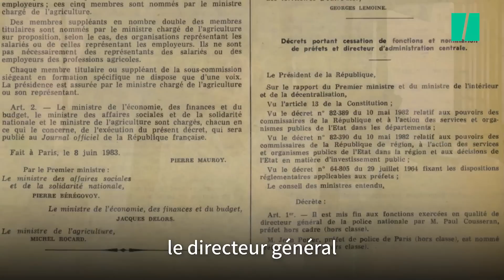Fronde des policiers : quand François Mitterrand limogeait le directeur général de la police en 1983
En juin 1983, près de 2000 policiers se répandent dans Paris pour demander la démission du ministre de la Justice Robert Badinter. La réponse du président de la République ne se fait pas attendre.

POLITIQUE - C’est une situation qui en rappelle une autre, mais le dénouement est bien différent. La mise en détention provisoire d’un policier marseillais soupçonné de violences policières suscite une levée de boucliers d’une partie des policiers, soutenus par leur chef, Frédéric Veaux. Pour le directeur général de la police nationale, un policier n’a « pas sa place en prison, même s’il a pu commettre des erreurs graves ».

Face à cette déclaration provocatrice et polémique, l’exécutif répond « nul n’est au-dessus des lois »… mais la réaction s’arrête là. Confronté à une fronde des policiers s’attaquant à l’institution judiciaire, le président de la République François Mitterrand, choisit, lui, la sévérité, comme vous pouvez le voir dans la vidéo en tête d’article.

Le 3 juin 1983, dans la cour d’honneur de la préfecture de police de Paris, près de 1500 policiers sont venus rendre hommage à deux de leurs collègues, Émile Gondry et Claude Caiola tués par des cambrioleurs, membres du groupuscule d’extrême gauche Action directe, avenue Trudaine, quelques jours plus tôt.

Lire la suite sur Le HuffPost